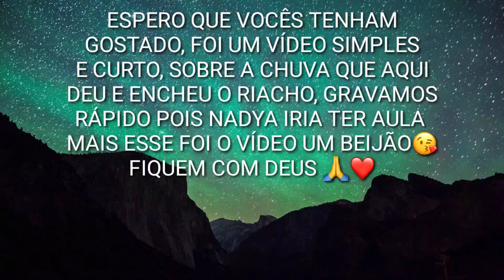CHOVEU MUITO E O RIACHO TRANSBORDOU...